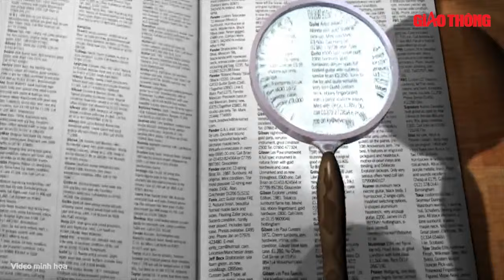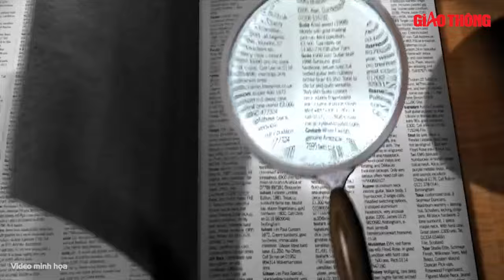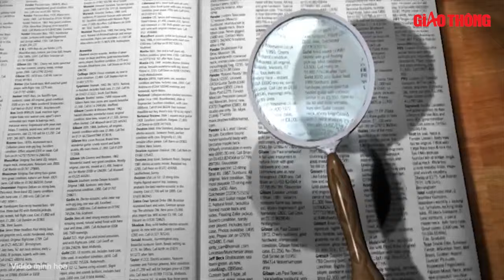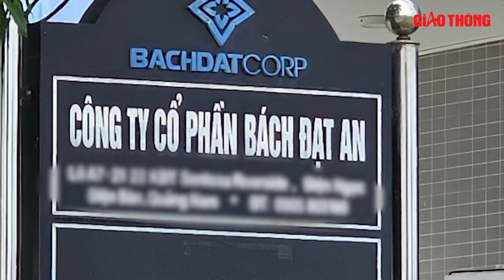Sáng 1/11: Cắn vào tay cảnh sát giao thông, nam thanh niên lĩnh 8 tháng tù | BGT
BGT |  Điểm tin nóng sáng 1/11 gồm một số nội dung đáng chú ý sau:
1. Cắn vào tay cảnh sát giao thông, nam thanh niên lĩnh 8 tháng tù
2. Tạm giữ tài xế ô tô đâm vào đoàn người đi đám tang ở Hà Nội
3. Bắt ba đối tượng dùng mã tấu, ch.ém người gây thương tích nặng
4. Khởi tố đối tượng trộm 350 cây sâm Ngọc Linh
5. Cháy lớn tại công ty sản xuất nội thất ở Hải Phòng
6. Bắt đối tượng lừa bán ô tô cũ giá rẻ, chiếm đoạt tiền của hàng trăm người
7. Bắt giam cựu Tổng giám đốc Công ty CP Bách Đạt An

- Địa chỉ tòa soạn: Số 2, Nguyễn Công Hoan, Ba Đình, Hà Nội